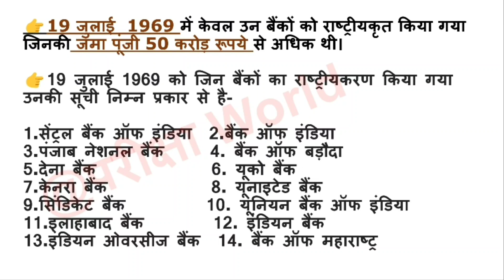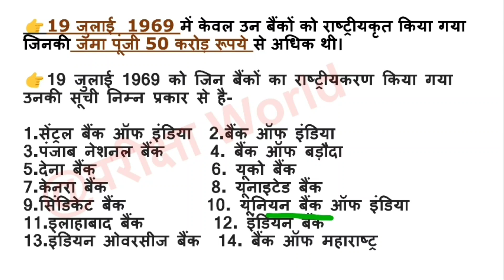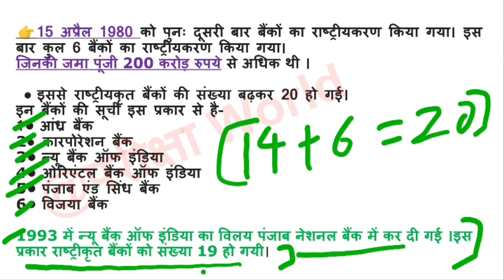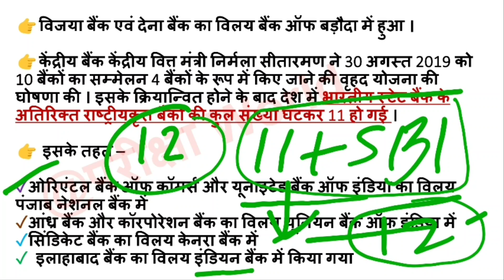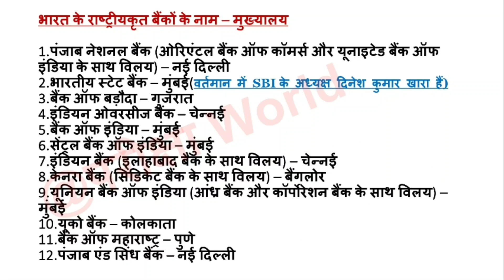PET 2023 || बैंको का राष्ट्रीयकरण||Economics for PET 2023 ||PET Class 2023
इस विडियो में  बैंको का राष्ट्रीयकरण को सम्मिलित किया गया है। यह वीडियो pet 2023 के लिए अतिमहत्वपूर्ण है।